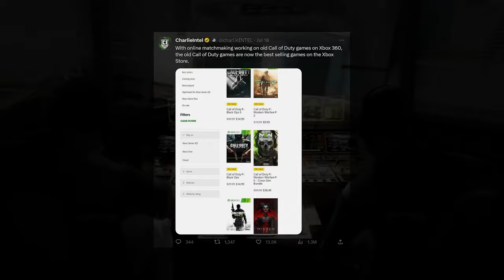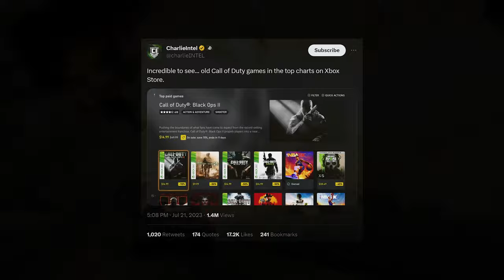Black Ops 2 is back